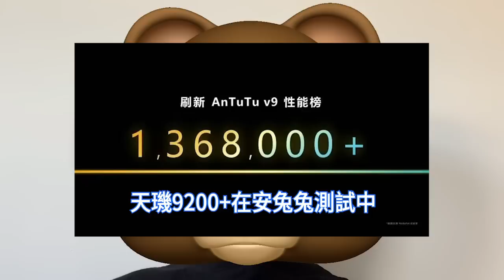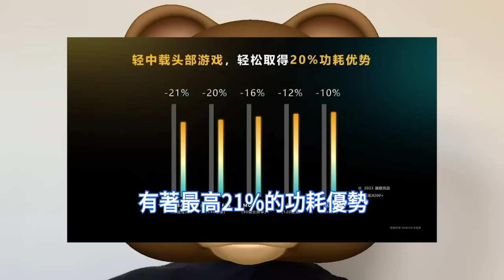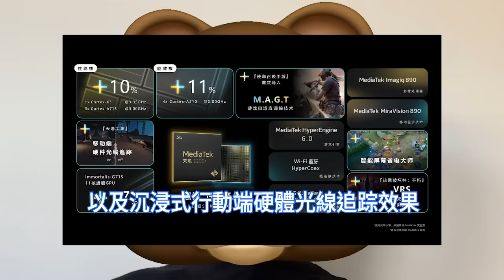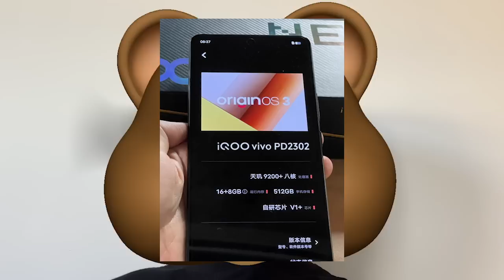新超旗艦！天璣9200+全面瘋殺，台積電4nm第二代。輕鬆跑136.8萬分，穩居效能榜第一。聯發科簡單一舉，竟讓高通虎軀一震。光線追踪、VRS、MAGT等技術優化，進一步提升高階手機遊戲體驗。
上一代天璣9200發表於2022年11月初，相較於前代，天璣9200+儘管依然採用台積電4nm工藝打造，但這次CPU和GPU效能較上一代得到顯著提升。 CPU大核提頻10%，小核提頻11%。

天璣9200+這次帶來了光線追踪、VRS、MAGT等技術優化，旨在進一步提升旗艦手機的遊戲體驗。在《殺手3》《魔獸世界》等遊戲中，都引入了這一技術，提高了幀率穩定性。

聯發科無線通訊事業部副總經理坦言，天璣9200+是超旗艦定位，要搭載到高階手機上。市場調研顯示，在手機市場整體放緩的背景下，高階手機將穿越週期，成為市場恢復的主要動力。